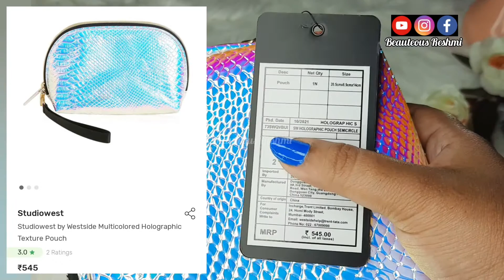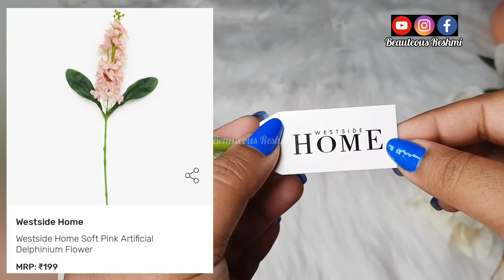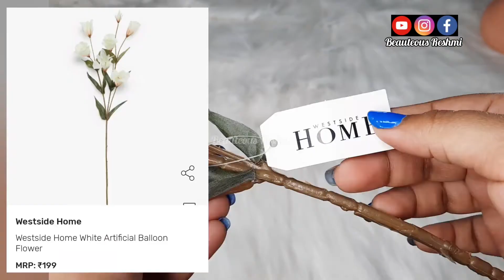Tata Cliq Westside Haul 2022 | Westside Latest Collection | Beauteous Reshmi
With Love ♥️
Beauteous Reshmi